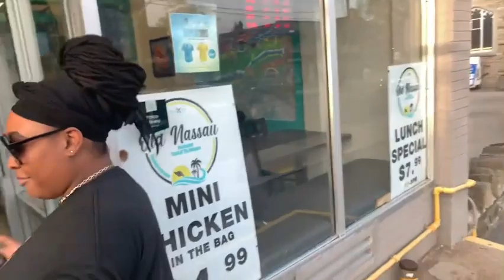WE TRIED OLD NASSAU FOR THE FIRST TIME - HAPPY BIRTHDAY DREDAY!!!!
First I want to thank God who is the author and finisher of everything my family and I do, most importantly of our entire life. He is so awesome and I love Him so much. I want to thank Him for giving us his son as the ultimate sacrifice, so that the world may be saved. I believe in my heart that he then raised his son from the dead after He died for our sins. Jesus is Lord and My savior and without Him we will truly fail. To God be The Glory!!! I am a Witness of Jeovah. I am a witness of Jesus. He set us free and who the Son set free is Free Indeed. GIve your life to Christ!!! Halleujah Amen.

This youtube channel was created just for our family to have some fun!!! We are sharing our lives with you because we want you to have fun with us as well! We wanted to add some ooomffphhh to our boring life.

On this channel we will include God, Jesus, pranks, mukbangs, outtings, vacations, great stories, testimonies, family time, cooking, playing games, singing, rapping, etc etc

We are gonna be doing give aways pretty soon. So if you aint part of this team either change lanes or change brains !